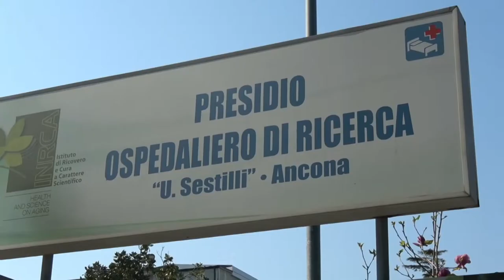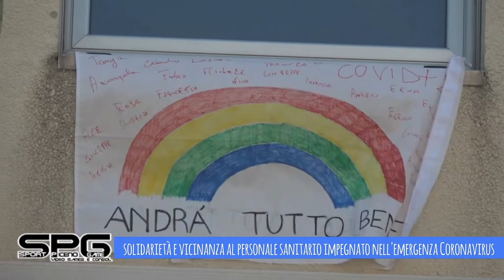Solidarietà al personale sanitario INRCA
Una rappresentanza dei Vigili del fuoco di Ancona, Polizia di Stato, Carabinieri, Guardia di Finanza, Guardia Costiera, Polizia Locale, Polizia Penitenziaria e Protezione Civile si è recata all'ospedale regionale di INRCA di Ancona per mostrare solidarietà e vicinanza al personale sanitario impegnato nell'emergenza Coronavirus.
Alla Direzione sanitaria dell'ospedale è stato consegnato un cartellone per esprimere il ringraziamento del grande lavoro che stanno svolgendo.
L'omaggio è stato molto apprezzato dai medici, infermieri e operatori sanitari che hanno ringraziato con un lungo applauso dopo aver intonato l'inno nazionale italiano con tutte le forze dell'ordine. Una delegazione si è poi recata davanti all'edificio in cui sono in cura i malati di Coronavirus per ringraziare i sanitari impegnati in prima linea.